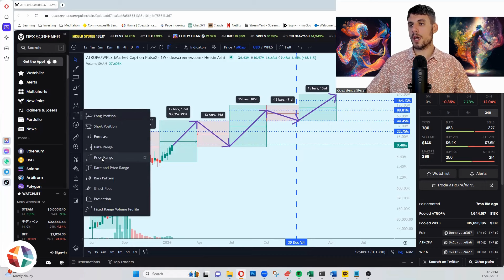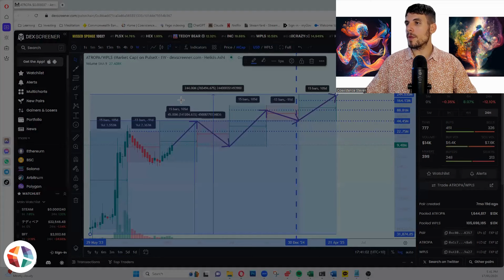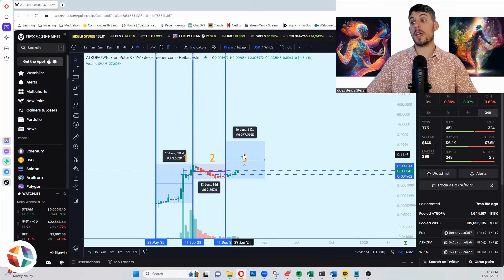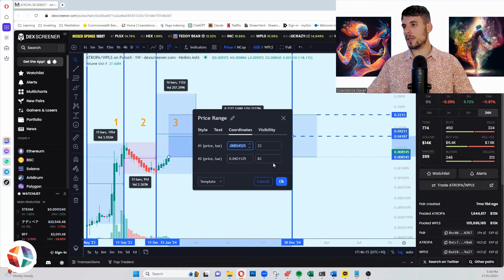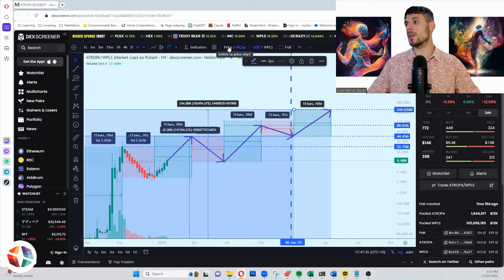Atropa 2024 Price Prediction (Pleb Guess) | Self Reflection | Looking Back and Looking Forward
I will be doing a 2024 price prediction for Atropa, as well as some self reflection on where I am and sharing the things which have helped me with my mindset that I hope will also help you

0:00 Introduction
1:19 Gratitude for the Community Vibe
4:12 Tang Gang vs Teddy Bear (BAD ENERGY)
4:38 Lesson of The Mind
5:37 Importance of Self Reflection Day
6:30 Importance of Meditation
9:30 Atropa 2024 Price Prediction
17:55 Conclusion